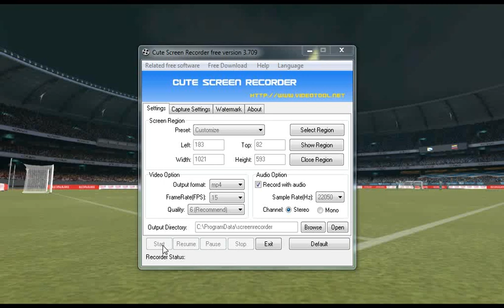Uruguay U20 vs Venezuela U20 - Fifa U20 World Cup 2017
Gameplay Pes PC. Uruguay U20 vs Venezuela U20 Preview and Prediction Fifa U20 World Cup 2017. Date: 08/06/17.